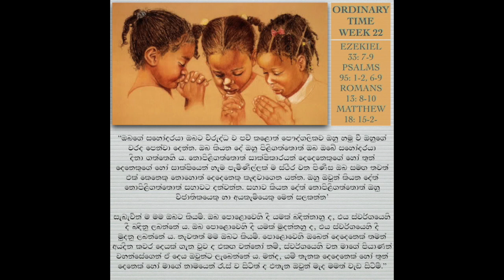SINHALA - ORDINARY TIME WEEK 23 - SUNDAY